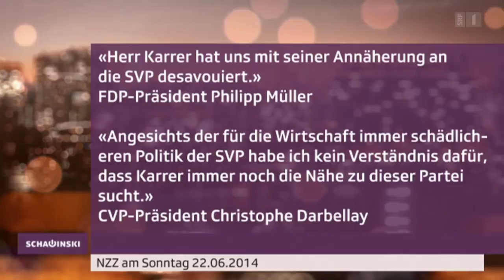Heinz Karrer bei Schawinski - Schawinski vom 23.06.2014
Heinz Karrer ist der neue Kopf von Economiesuisse. Er soll den angeschlagenen Wirtschaftsdachverband aus der Krise führen - keine leichte Aufgabe nach der verlorenen Abstimmung zur Masseneinwanderungsinitiative. Wie er das schaffen will, sagt er Roger Schawinski.

SRF 1, 23.Juni 2014
Mehr zur Sendung:

Als der neue Präsident von Economiesuisse tritt Heinz Karrer kein leichtes Erbe an. Der Wirtschaftsdachverband befindet sich nach verlorenen Abstimmungskämpfen in einer schweren Krise. Es gibt sogar Stimmen, die behaupten, dass es Economiesuisse in dieser Form gar nicht mehr brauche.

Lange Zeit, um sich einzuarbeiten, hatte Heinz Karrer nicht. Seit Anfang Februar ist er nun offiziell im Amt. Der 55-Jährige steht vor der Aufgabe, das angeschlagene Image des Verbands in der Öffentlichkeit wieder herzustellen. Über genügend Erfahrung als Manager verfügt der ehemalige Handballspieler und passionierte Bergsteiger zweifelsohne: So besetzte er wichtige Positionen bei Intersport, Ringier und Swisscom. Zuletzt war er CEO beim staatsnahen Energiekonzern Axpo. Karrer gilt als Vermittler, als einer, der sich schnell in neue Themen einarbeiten kann. Kritiker attestieren ihm dagegen zuweilen, ein schwacher Entscheidungsträger zu sein.

Hat er genug Kraft, sich bei Economiesuisse durchzusetzen? Der Kampf gegen den Mindestlohn konnte er für sich entscheiden, bei der Masseneinwanderungsinitiative scheiterte Economiesuisse allerdings erneut.

Welches Verhältnis wünscht er sich nach der Masseneinwanderungsinitiative zukünftig zu Europa? Mit welchen Ideen und Vorschlägen will er Economiesuisse neu positionieren? Roger Schawinski fragt nach.